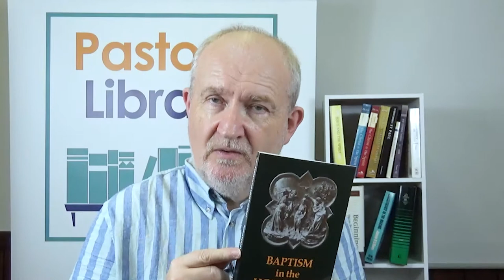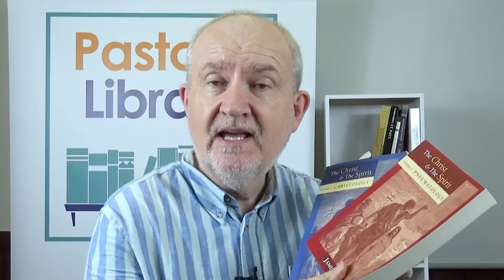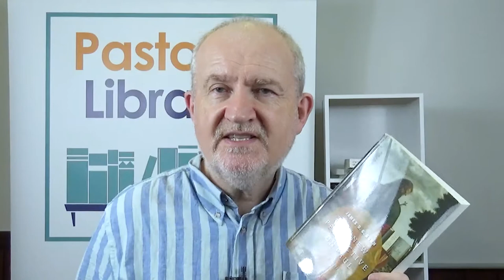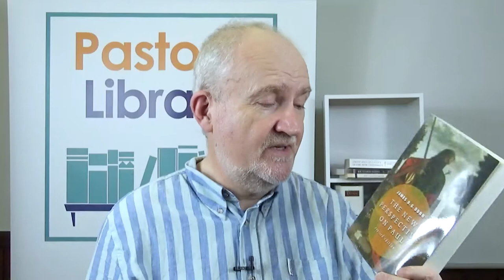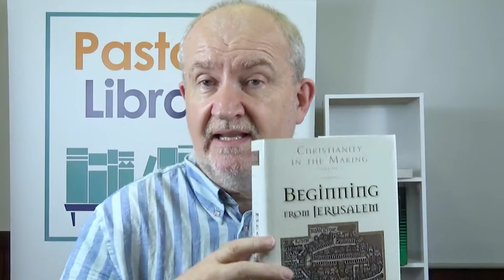A guide to James Dunn, Theology author and writer, Author spotlight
Pastor’s Library is a series where all matters pertaining to theological books are discussed – whether it is about a book or a series of books that you have seen on a Pastor’s bookshelf, whether it is on a reading list for a diploma in Theology or for your Batchelor’s or Master’s degree. There are so many Christian Theology books out there and it is so difficult to navigate through them without any help; this is where 'Pastor’s Library' comes in.

Please remember as with any other channel, personal opinions might be expressed that you may not agree with, but we do try to be as even handed as possible. If there is a specific book or series that you would like us to cover then please leave a message.

Stephen Redman, who presents Pastor's Library, is a published author, has ministerial credentials from the Ground Level network and is a Presbyter of the Order of St Leonard. He also has a Masters Degree in Practical Theology and serves on the boards of the children's cancer charity 'Candlelighters', and 'Attend'. Stephen also serves as the Chair of the 'Friends of Amarna House' (a local care home).Stephen is very committed to the local unity group of church and ministry leaders 'One Voice'.